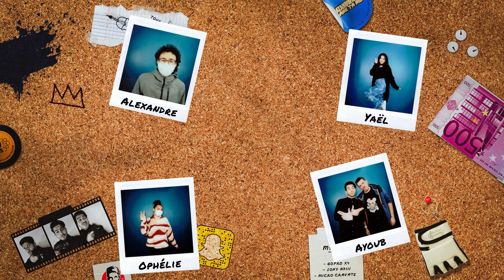S1-E4 : "Au clair de la lune"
Imaginez une rencontre classique entre un conseiller et un jeune suivi par la mission locale...Oubliez tout ça !
Dans cet épisode @hamzandwich7814 rencontre Yaël et les autres, pour le 1er épisode de la saison 1 de Prank Ta ML !

••► Anthony Joubert, Mokhtar de TPMP, Hamzandwich et bien d'autres vous attendent en septembre sur cette chaine, pour la saison 2 de Prank Ta ML !

Vous aussi vous avez fait Anglais LV2 ?